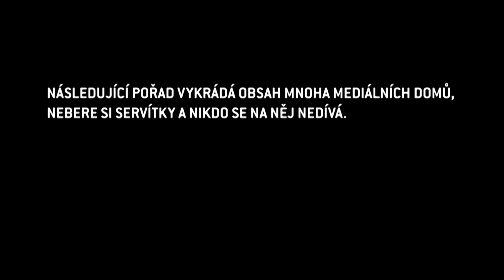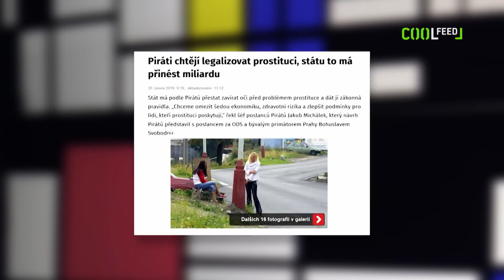SOCKY DV: Drogy na pracovišti vedou k legalizaci prostituce (celá epizoda)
Jsme zpátky a přinášíme vynikající zprávu pro všechny narkomany: na trhu práce prostě chyběj lidi, a tak má šanci opravdu každej! Intoxikovaní zaměstnanci firmám dokonce vyhovují – třeba lidi na perníku jsou totiž víc výkonní a více vydrží.

Rozhodnutí, které navždy změní tvář našeho právního a demokratického státu: tak zlegalizujem ty děvky nebo ne? Téma legalizace prostituce se v kuloáru poslanecké sněmovny točí už opakovaně, přeci jenom, kde by tomu mohli rozumět líp?! V praxi by to vypadalo, že zaplatíte Daně a ona potom daně. Zbytek už vysvětlí šarmantní Dominik Vršanský, který je vždy "nad věcí".

Exkluzivní rozhovor Dominika Vršanského s bývalým prezidentem České republiky Václavem Klausem o legalizaci prostituce. Kluci zabrousí i na nestárnoucí vzpomínky na žhavý devadesátky, a dokonce se staví i stará známá prostitutka Kikina, která Vašíkovi připomene, proč se jí tehdy říkalo "vysavač".